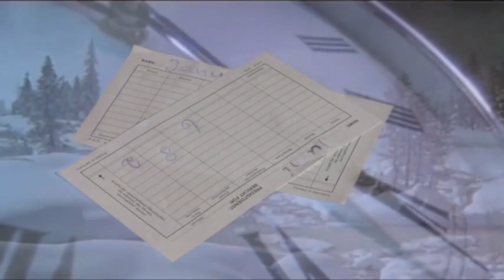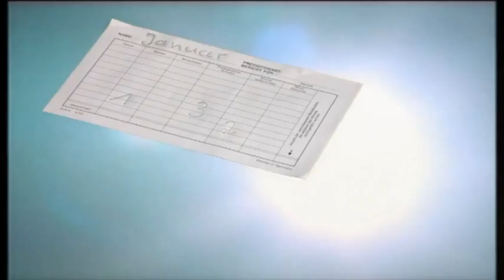Stundenjäger und die Angst vor Blutschuld Angst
Hier der Gedichttext:

"Wir predigen mit Lust und Frust
mit Wachtturm und Erwacht.
Älteste nehmen uns zur Brust
Berichtet uns, was ihr gemacht!

12 Gründe soll es dafür geben,
es geht um Blutschuld , Gottes Ehre.
Drum laufen wir um unser Leben,
Menschen retten durch des Sklaven Lehre.

Am besten geht´s im PKW
man ruft schon von zu Hause an
die Zeit dann zählt, vergeh, vergeh!
Dann kommt man in der Ferne an.

Doch leider ist die Tür verschlossen
das Haus ist leer, ist keiner da.
So fährt man weiter, unverdrossen
die Zeit die zählt, hurra hurra!

So machen wir den Dienst zur Freude,
vergurken Sprit und Zeit und Kraft.
Erreicht wird nichts, du kriegst die Reude
Doch Hauptsache, Bericht geschafft.

So geh´n sie hin die Zeugenjahre
die Kraft vergeht, Gesundheit flieht.
Berichte gibt´s selbst noch auf der Bahre
weil dich dein Gewissen zieht.

 Doch unser Gott und unser Loskauf
legen auf die Waagschal´ drauf
Nächstenlieb, gute Werke;
denn die wiegt der Bericht nicht auf.

So hast du, Schäflein, lass dir sagen,
malocht im Dienst für ´nen Verlag.
Auf deine Kosten Vertrieb geleistet,
bis zum aller jüngsten Tag.

Was hat,s gebracht? Kein voller Saal
Hast du bedacht: all deine Qual?
Hat´s dich gestärkt im Glauben gar?
Gemehrt hat´s nur der Feinde Schar!

Mit Leistung wird das Schaf gemolken
geschoren wird es obendrein.
Am Ende wird es dann geschlachtet
die Hirten woll´n nicht hungrig sein.

Bedenke, was du tust im Leben
Als Christ gehörst du Gott, dem Herrn.
Für ihn wir unser Herz hingeben,
Berichte Brüder sind ihm fern.

Er urteilt was im Herz wir tragen,
was unseren Sinn formt, uns beglückt.
Die Stunden im Bericht dir sagen:
Die Lebenszeit kommt nicht zurück!

Ihr lieben Brüder bleibt bescheiden,
geht in euch, übet Pietät.
Was Gott uns sagt nimmt von uns Leiden,
er gibt uns die wahre Identität.

Wir Stundenjäger müssen lernen,
wenn auch spät, doch ganz bestimmt.
Liebe nur kann Herzen wärmen.
Die Zeit vergeht, das Leben rinnt.

Drum lieber Christ, geh hin besinn dich,
Gott liebt dich, gab uns seinen Sohn.
An ihn zu glauben ist erquicklich,
er schenkt dir Gnade, keinen Lohn.

Wer Stunden schreibt wird bald bemerken
die Zeit enteilt im Sauseschritt.
Der Pionier mit Zeitgewerken
eilt blindlings darin nutzlos mit.

Am Ende steht dann die Erkenntnis;
Milliarden Stunden sind verbracht.
Und es folgt das Eingeständnis;
nur dem Verlag hat´s was gebracht."